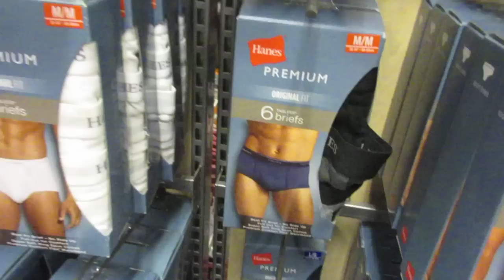SINGING LADY + PRANKS!